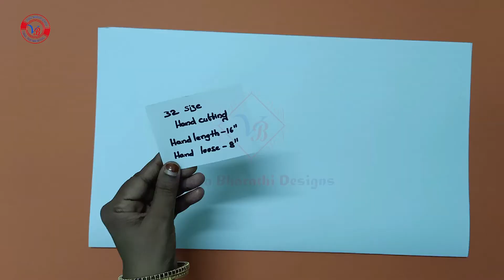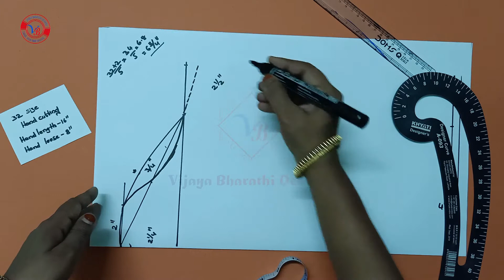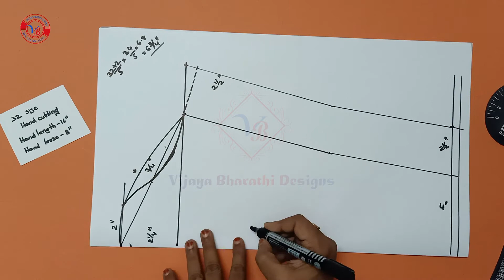perfect sleeve cutting in simple method for beginners in telugu||32"size blouse 16"inch hand cutting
perfect sleeve cutting (32"size blouse 16"sleeve/hand) in simple method for beginners in telugu
perfect sleeve cutting in simple method for beginners in telugu||32"size blouse 16"inch hand /sleeve cutting.
In this video i am explaining that perfect way to sleeve/hand cutting in simple method for beginners in telugu with measurements.

32"size blouse 16"inch hand /sleeve cutting measurements.. are...
        sleeve length=16"
        sleeve loose=8"

perfect sleeve cutting (32"size blouse 16"sleeve )in simple method for beginners in telugu
perfect sleeve cutting  (32"size blouse 16"sleeve )
perfect sleeve cutting (32"size blouse 16"sleeve) for beginners
perfect sleeve cutting (32"size blouse 16"sleeve ) in telugu
perfect sleeve cutting (32"size blouse 16"sleeve ) with measurements
perfect sleeve cutting (32"size blouse 16"sleeve ) in simple method
perfect sleeve cutting for blouse
perfect sleeve design (32"size blouse 16"sleeve )
perfect sleeve cutting (32"size blouse 16"sleeve ) and stitching in telugu
perfect sleeve cutting (32"size blouse 16"sleeve ) in easy method